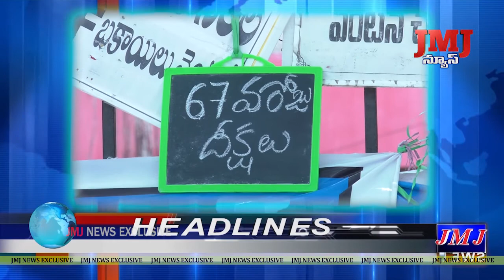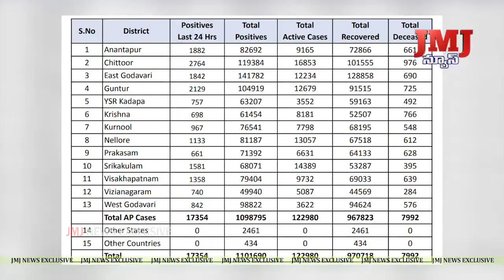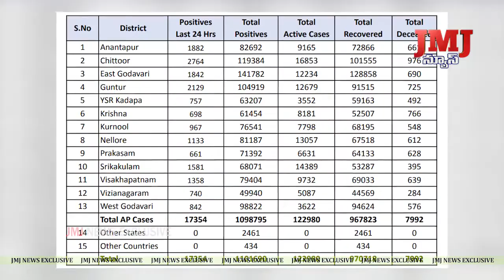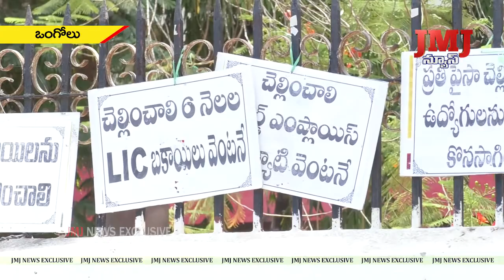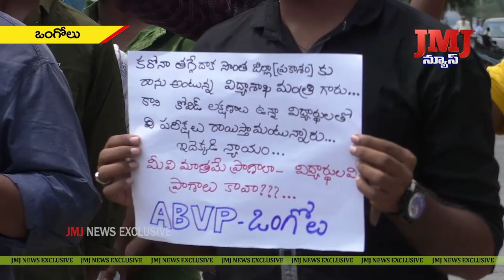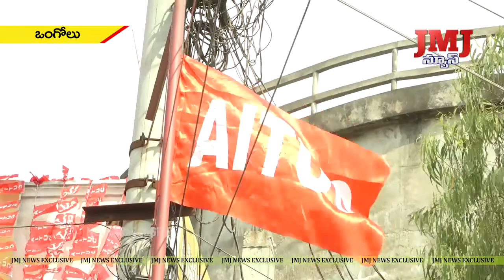1-5-2021 2PM JMJ NEWS || Ongole